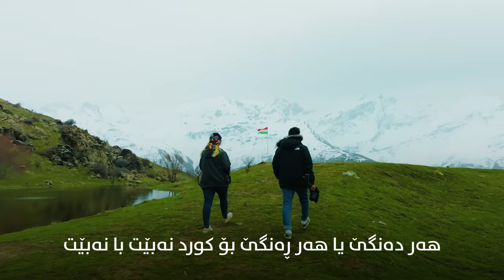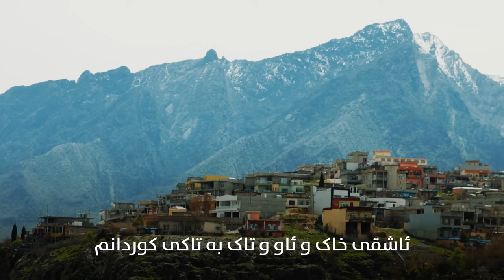Kurdistanîm کوردستانیم 2024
Honrawa : Mazyar Fayaq

Melody : Rozh karim

Music Arrangement: Afshin

مافی بڵاو کردنەوەی  پاريزراوە